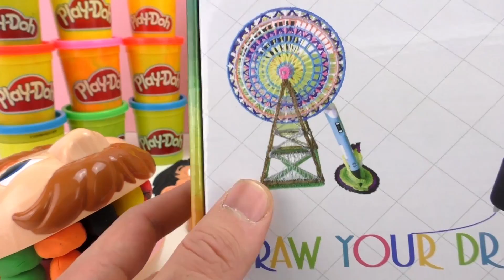Esperimento - Play doh Dr Bibber vs Penna 3D - Guru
Ciao!